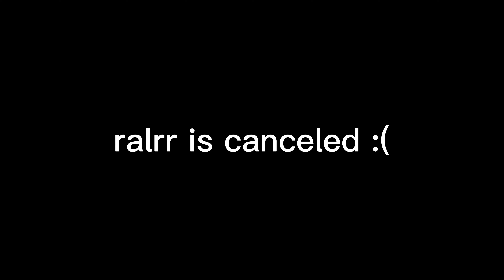ralrr news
NOOOOOOOOOOOOOOOOOOOOOOOOOOOOOOOOOOOOOOOO
btw this was also uploaded on my other alt: oliver 3